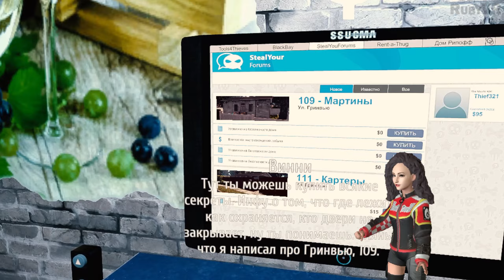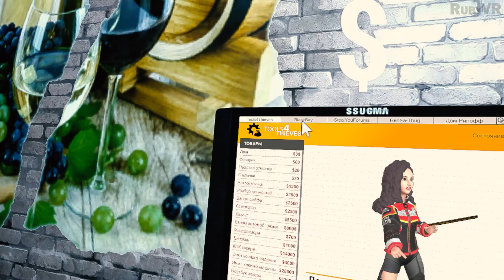ЗАЛЕЗЛА в чужой ДОМ ◉ Thief Simulator VR ◉ 2 серия ◉ Прохождение и обзор vr игры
Thief Simulator VR игра - виртуальная реальность (virtual reality) прохождение. Летсплей в виар шлеме. Геймплей вр игры